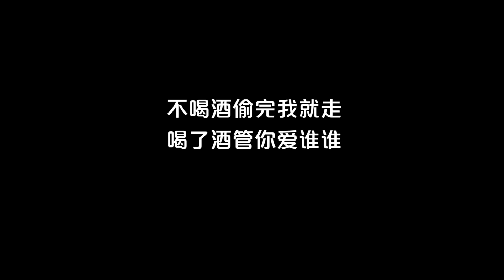【爆笑三江鍋】兩個小偷跑到主人家偷吃火鍋，主人要報警小偷都懶得跑，真是奇葩啊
爆笑三江锅致力于原创搞笑视频的创作。 我们强调了视频内容的合规性，绝对没有任何不良引导或危险行为。